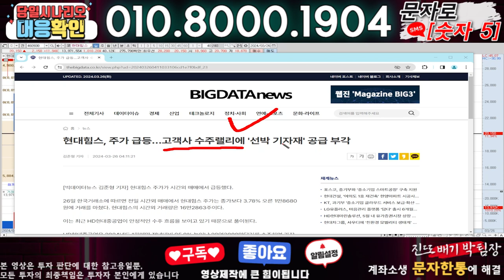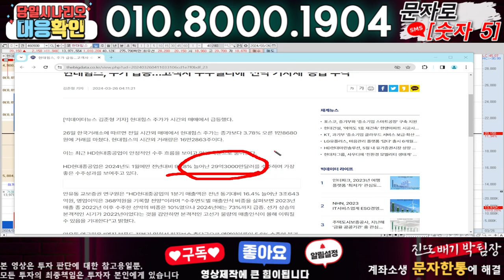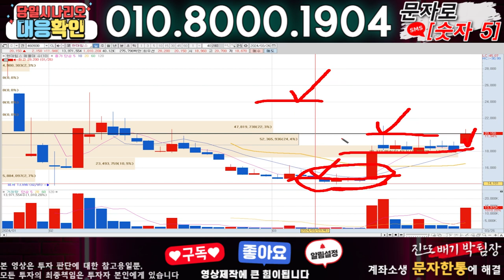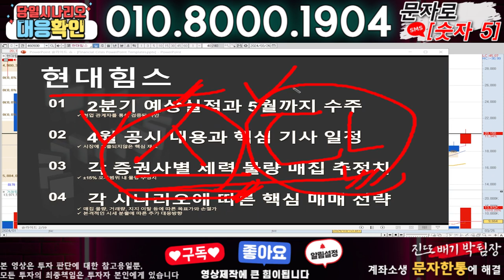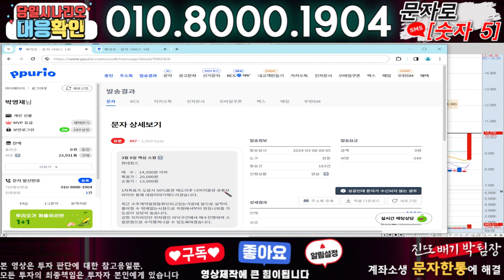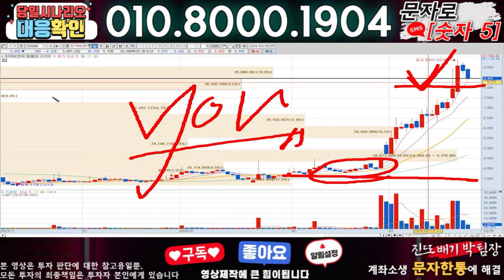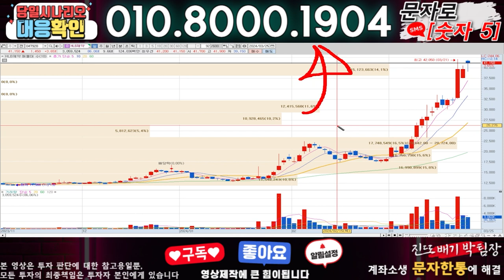현대힘스 ) 3분전 기습속보-공식입장발표!! 무슨일인가?